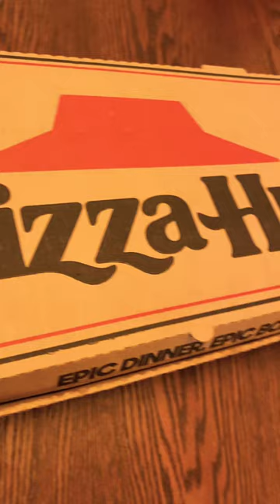PIZZA HUT DELICIOUS PAN PIZZA AND WINGS🍕🍗pizzahut wings breadstick pizzalover 😋